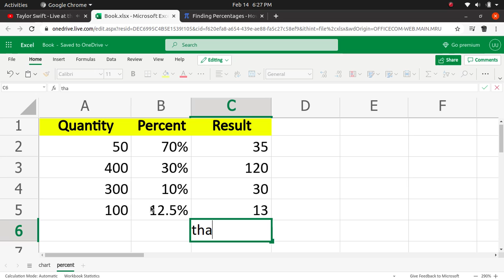Excel Percentage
Getting the percentage of a number.